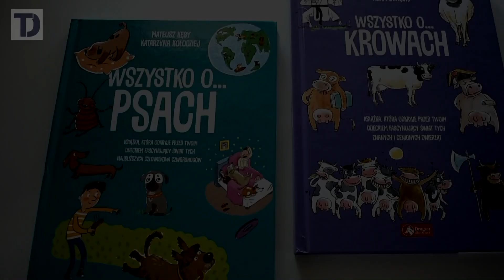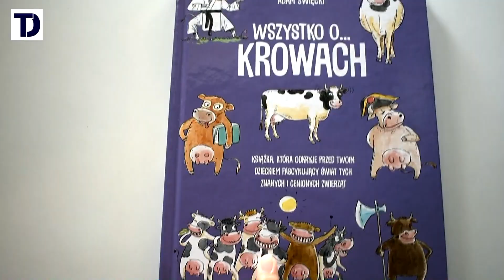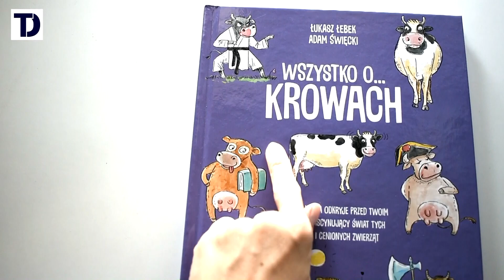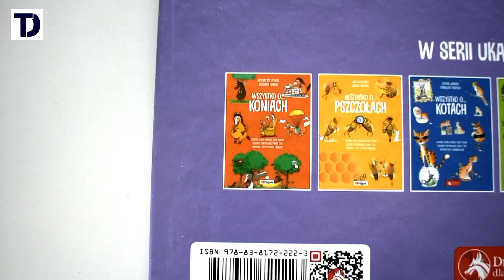WSZYSTKO O KROWACH i WSZYSTKO O PSACH - Dzieciaki Czytają